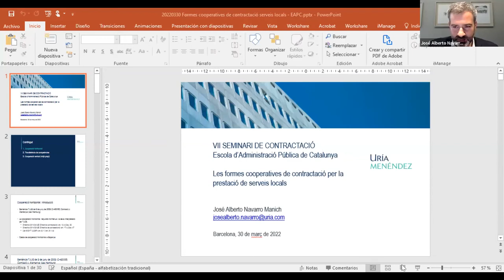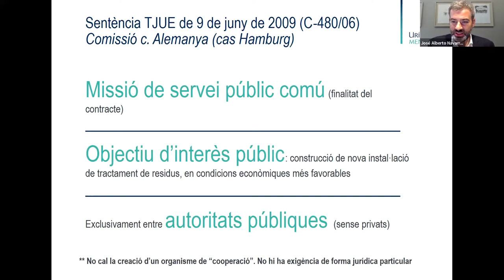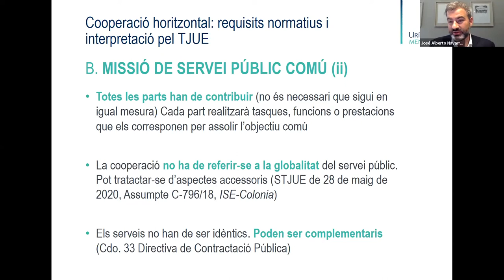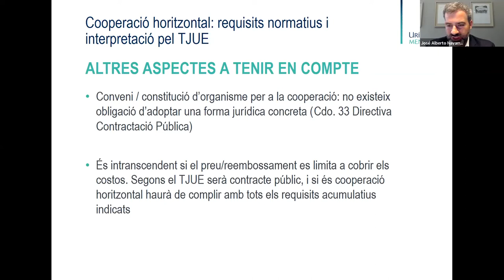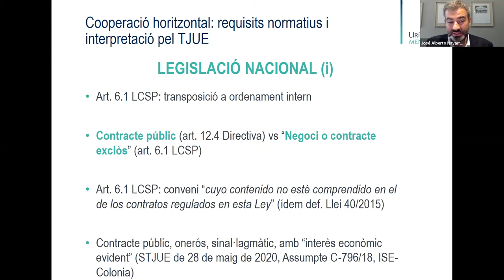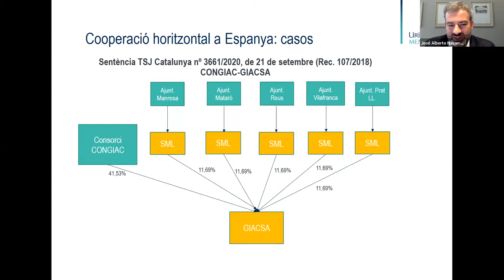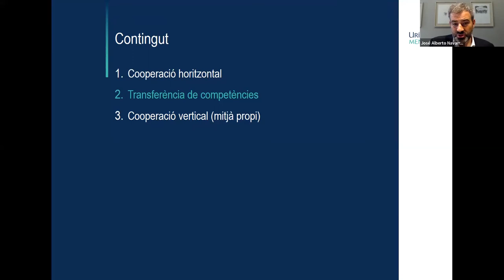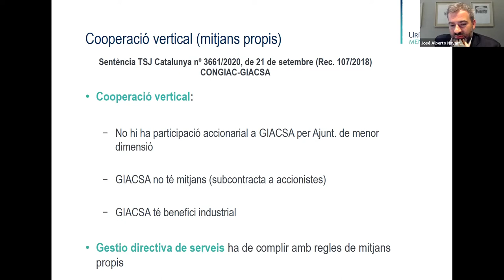VII Seminari de contractació. 1a sessió (30/03/2022)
PRESENTACIÓ

Per assolir un nivell avançat d'anàlisi i d'intercanvi de coneixements i d'experiències, el VI Seminari de contractació proposa una metodologia que fomenta la participació activa de les persones admeses.

OBJECTIUS
1. Aprofundir en els coneixements propis dels professionals de l'àmbit de la contractació pública.
2. Conèixer bones pràctiques en l'àmbit de la contractació pública.
3. Debatre amb altres professionals d'aquest àmbit sobre els continguts i novetats exposades.

PROGRAMA
Actualització jurídica en matèria de contractació
Secretari general de l'Ajuntament de Vilanova i la Geltrú

Contractació administrativa irregular: la continuïtat de la prestació del servei sense títol habilitant
Alfredo Galàn
Catedràtic de Dret Administratiu de la Universitat de Barcelona

Les formes cooperatives de contractació per la prestació de serveis locals
José Alberto Navarro Manich
Advocat d'Uría Menéndez, especialista en dret públic i contractació